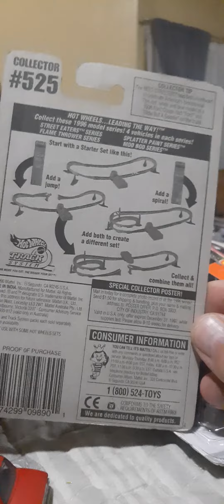setting them free